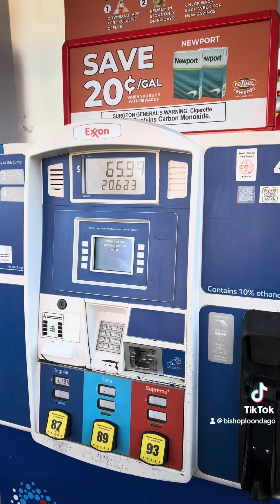2 nd attempt at securing a rear end for Deacon. Mah 95 Fleetwood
Blessings
BishopLo